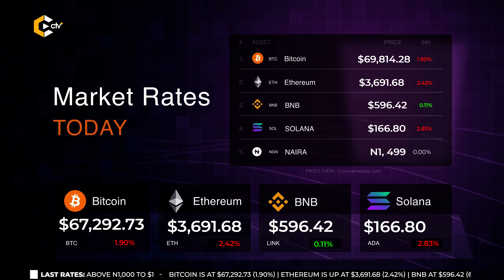🔴 Binance executive collapses during Nigeria trial for money laundering EU Council reaches agreem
Crypto weekly news update on cryptotvplus,
the 24th of May 2024,
Presented by Nike Oshunniyi
The headlines,

Nigeria reforms blockchainpolicy committee with fresh experts

EUCouncil reaches agreement on supercomputer use for AI development

UAE agriculture authority prohibits crypto mining on farms

HongKongcrypto exchange GateHK folds to regulatory pressure